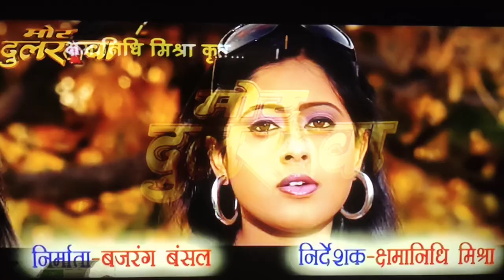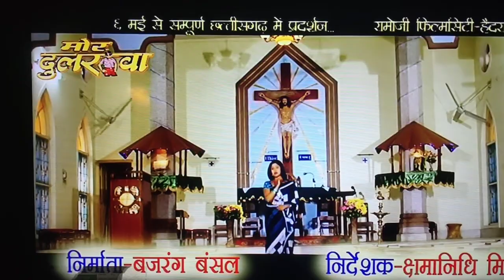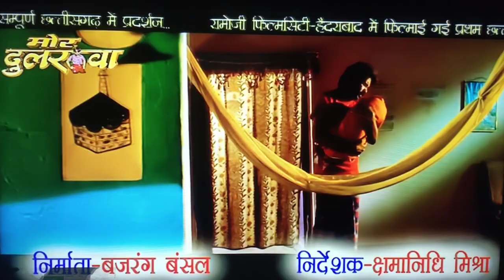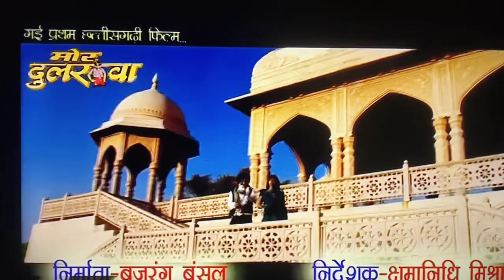March 15, 2023